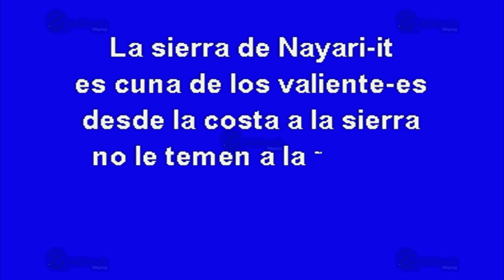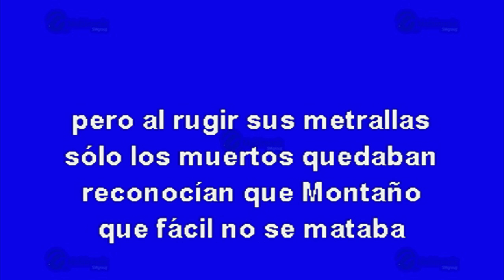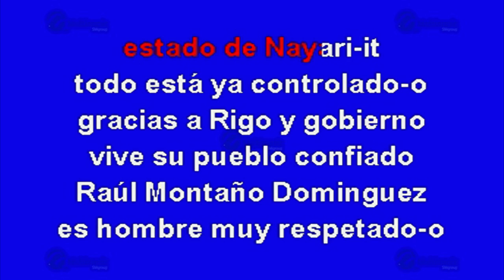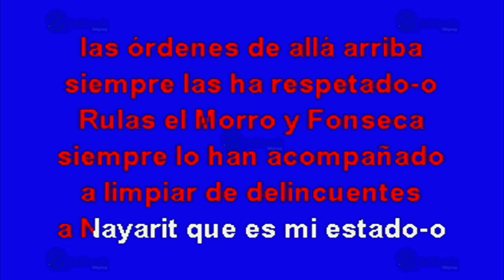El Comandante Montaño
Éxito de: La Original Banda El Limón (solo Como Referencia)